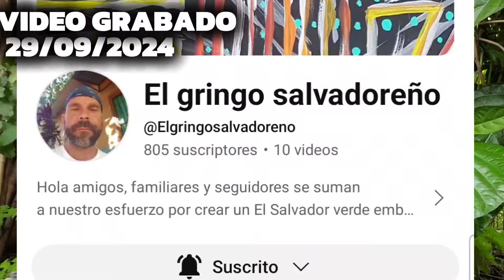En paz descansa, "El Gringo", fuiste una gran persona. Ve con Dio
Si te ha gustado el video y no estás suscrito te invito a que lo hagas estamos subiendo mucho contenido sano

SALUDOS